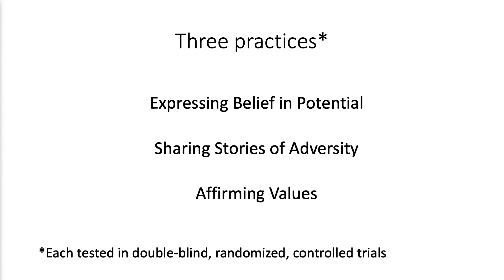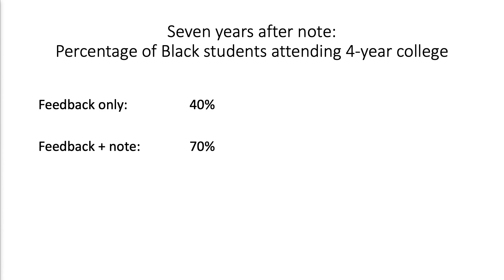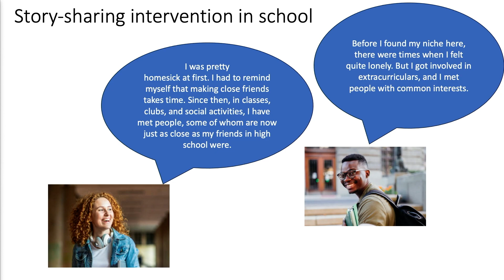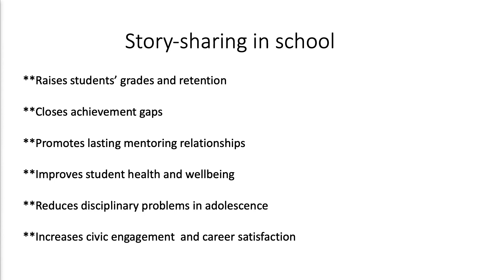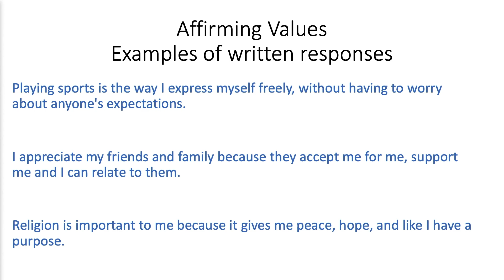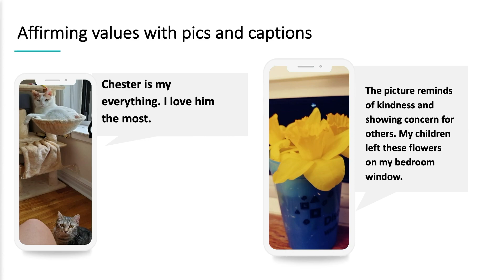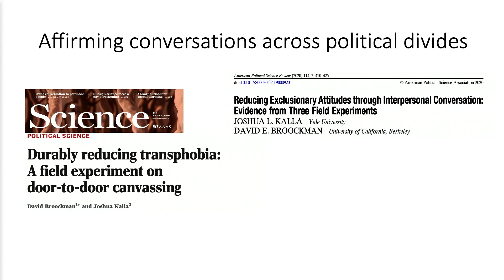Belonging: The Science of Creating Connection and Bridging Divides with Geoffrey Cohen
Geoffrey L. Cohen, PhD ’98, James G. March Professor of Organizational Studies in Education and Business, professor of psychology and, by courtesy, of organizational behavior at the Graduate School of Business

This talk was recorded at Stanford Reunion Homecoming 2023, an event presented by the Stanford Alumni Association.